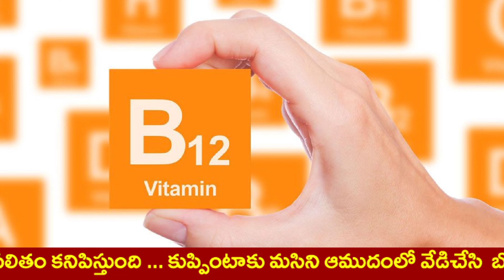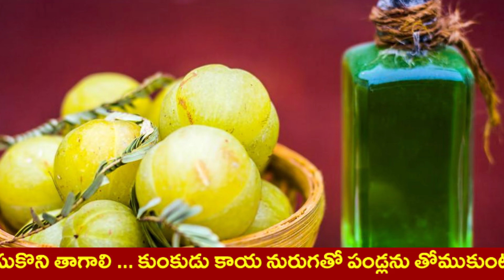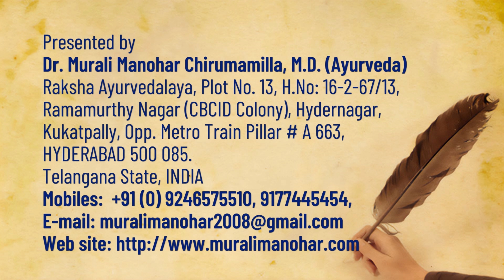నువ్వులతో తెల్ల జుట్టు ఇక రివర్స్! Reverse Grey Hair to Black Hair Permanently in Telugu| White Hair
Raksha Ayurvedalaya
Hydernagar,
HYDERABAD.
PIN - 500 085. Telangana State
INDIA
Mobiles – 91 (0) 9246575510, 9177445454
Timings:
9.30 a.m. to 7 p.m. Sunday 8 a.m. to 2 p.m.